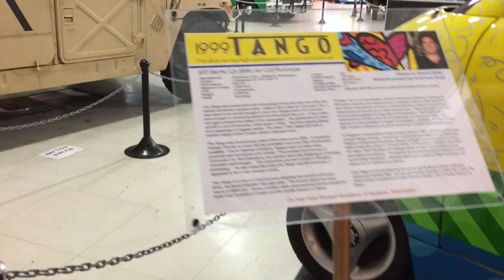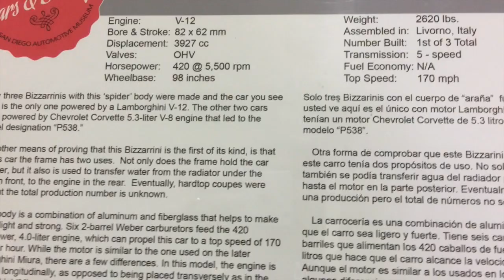Adventure 20 - Kenny and the Automotive Museum